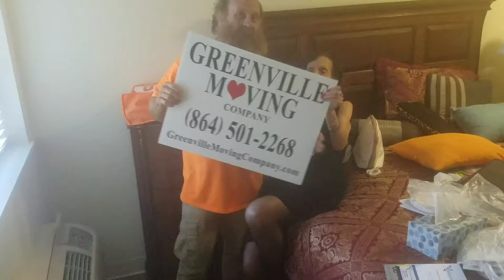In Greenville moving company at holiday Westminster Retirement Community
Love's senior living make sure you meet the chef

Westminster

11 E Augusta Pl, Greenville, SC 29605

Dog Training and Local Movers Greenville SC 29601, 29602, 29603, 29604, 29605, 29606, 29607, 29608, 29609, 29610, 29611, 29612, 29613, 29614, 29615, 29616
Dog Training and Local Movers Piedmont SC 29673
Dog Training and Local Movers Mauldin SC 29607, 29662, 29681
Dog Training and Local Movers Simpsonville SC 29680, 29681
Dog Training and Local Movers Fountain Inn SC 29644
Dog Training and Local Movers Taylors SC 29687
Dog Training and Local Movers Greer SC 29687, 29365, 29650, 29651, 29652
Dog Training and Local Movers Easley SC 29640, 29641, 29642
Dog Training and Local Movers Pickens SC 29671
Dog Training and Local Movers Liberty SC 29657
Dog Training and Local Movers Six Mile SC 29682
Dog Training and Local Movers Central SC 29630
Dog Training and Local Movers Clemson SC 29631, 29632, 29633, 29634
Dog Training and Local Movers Lake Keowee SC 29672, 29678
Dog Training and Local Movers Sunset SC 29685
Dog Training and Local Movers Anderson SC 29621, 29622, 29623, 29624, 29625
Dog Training and Local Movers Williamston SC 29697
Dog Training and Local Movers Belton SC 29627
Dog Training and Local Movers Spartanburg SC 29301, 29302, 29303, 29304, 29305, 29306, 29307, 29319
Dog Training and Local Movers Reidville SC 29334, 29375
Dog Training and Local Movers Moore SC 29369
Dog Training and Local Movers Woodruff SC 29388
Dog Training and Local Movers Duncan SC 29334, 29365
Dog Training and Local Movers Lyman SC 29334, 29365, 29385 Dog Training and Local Movers Travelers Rest SC 29690
Dog Training and Local Movers Marietta SC 29661, 29683
Local Movers Greenville SC 29601, 29602, 29603, 29604, 29605, 29606, 29607, 29608, 29609, 29610, 29611, 29612, 29613, 29614, 29615, 29616
Local Movers Piedmont SC 29673
Local Movers Mauldin SC 29607, 29662, 29681
Local Movers Simpsonville SC 29680, 29681
Local Movers Fountain Inn SC 29644
Local Movers Taylors SC 29687
Local Movers Greer SC 29687, 29365, 29650, 29651, 29652
Local Movers Anderson SC 29621, 29622, 29623, 29624, 29625
Local Movers Williamston SC 29697
Local Movers Belton SC 29627
Local Movers Spartanburg SC 29301, 29302, 29303, 29304, 29305, 29306, 29307, 29319